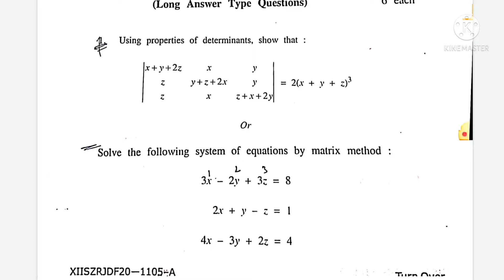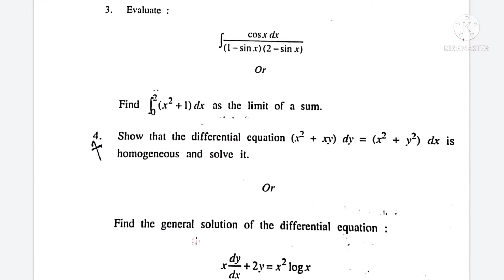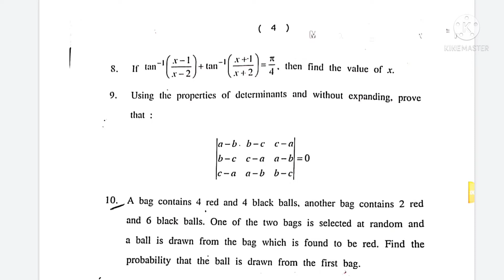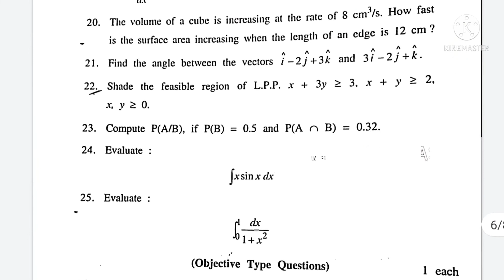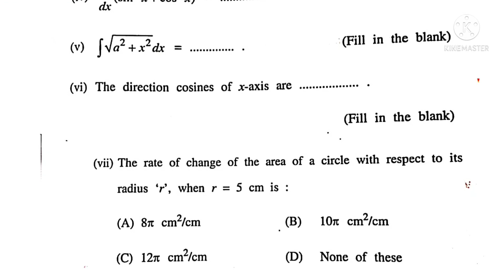Class 12th Mathematics Paper 2020 Summer Zone Jammu Division.